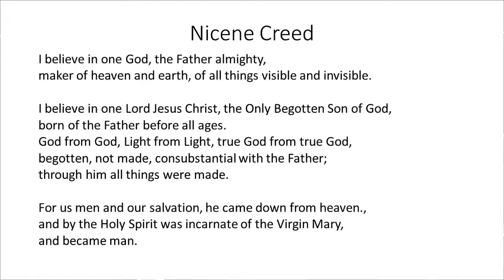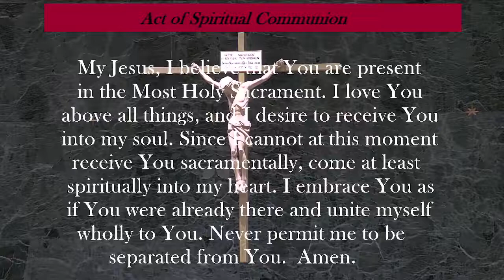5:00 p.m. Mass - Saturday, December 11, 2021 - Third Sunday of Lent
5:00 p.m. Mass - Saturday, December 11, 2021 - Third Sunday of Lent - Church of St. Peter, Quincy, IL